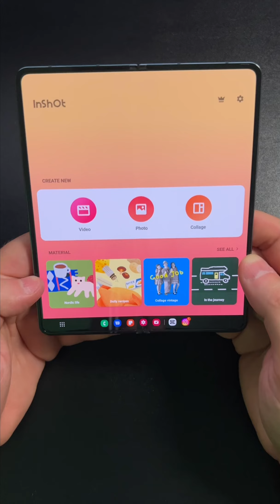Samsung Galaxy Z Fold4: Smartphone y Tablet en uno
¡Que Xopá Mi Gente!

Hoy les traigo el unboxing/review completo del Samsung Galaxy Z Fold4.